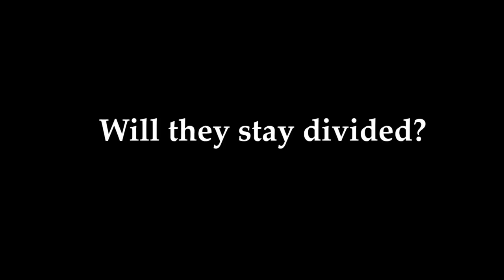Roadman Final Trailer Year 13